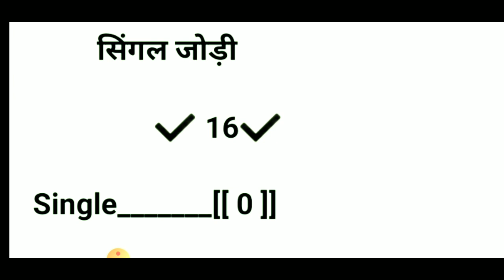KALYAN TRICK KALYAN DHAMAKA TODAY